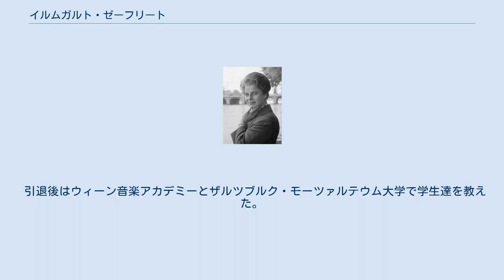イルムガルト・ゼーフリート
イルムガルト・ゼーフリート（Irmgard Seefried、1919年10月9日－1988年11月24日）は、著名なドイツのソプラノ歌手。
オペラ、リートを歌った。
 マリア・テレジア・イルムガルト・ゼーフリートはドイツ国、バイエルン州のミンデルハイムの南南西およそ3キロに位置するケンゲトリートで、教養のあるオーストリア生まれの両親のもとに生まれた。
アウクスブルク大学で学んだ後、アーヘンで、ヴェルディの「アイーダ」の女司祭役でデビューする。
1940年のことだった。
1942年には主役を演じるようになり、ウェーバーの「魔弾の射手」でアガーテ役を演じる。
さらに翌1943年には、カール・ベーム指揮のワーグナー、「ニュルンベルクのマイスタージンガー」でエファ役（一部）を演じウィーン国立歌劇場でデビューする。
この時以来、1976年に引退するまで、ゼーフリートとウィーン国立歌劇場管弦楽団は強い結びつきを保つことになる。
 ゼーフリートは、1946年から1964年まで（途中1955年、1961年、1962年を除く）、毎年ザルツブルク音楽祭に出演、オペラ（「フィガロの結婚」でのスザンナ役、「コジ・ファン・トゥッテ」のフィオルディリージ役、「ドン・ジョヴァンニ」のツェルリーナ役、「魔笛」のパミーナ役、「フィデリオ」のマルツェリーネ役、「ナクソス島のアリアドネ」のオペラの作曲家役など）、コンサート、独唱会で歌ってきた。
 1947年から1949年にかけては、ロンドン、コヴェント・ガーデンのロイヤル・オペラ・ハウスに出演、またミラノのスカラ座やエディンバラ・フェスティバル等にも出演している。
ニューヨーク、メトロポリタン・オペラには1953年11月にデビューしている。
モーツァルト作の「フィガロの結婚」のスザンナ役だったが、メトロポリタンに出演したのは1953年から1954年にかけてのこの1シーズンだけだった。
スザンナ役で5公演に出演している。
 第二次世界大戦後、すぐに現われた傑出した歌手の一人だが、ゼーフリートはモーツァルトとリヒャルト・シュトラウスの役でよく知られている。
しかし、他の作曲家のオペラでも歌っている。
プッチーニの「蝶々夫人」の題名役、アルバン・ベルクの「ヴォツェック」のマリー役、「マイスタージンガー」のエファ役、プーランク作「カルメル派修道女の対話」のブランシュ・ド・ラ・フォルス役、そしてヤナーチェク作「カーチャ・カバノヴァー」の題名役などである。
 ゼーフリートはリート歌手としても著名であり、ザルツブルク音楽祭での独唱会の録音が多数残されている。
また、バッハ、モーツァルト、ハイドン（少なくとも「天地創造」の大天使ガブリエルの4つの異なる解釈を含む）、ブラームス、フォーレ、ベートーヴェン、ドヴォルザーク、ストラヴィンスキーといった作曲家のオラトリオや宗教曲も多くの録音を残している。
 ゼーフリートはハイ・ソプラノではあったが、リヒャルト・シュトラウスの「ナクソス島のアリアドネ」の作曲家や「ばらの騎士」のオクタヴィアンなどといった男役でも録音を残している。
こうした役は普通、より重い声の歌手が歌うことが多く、今日では普通はメゾ・ソプラノの歌手が歌っている。
 エリーザベト・シュヴァルツコップとはたびだひ共演しており、シュヴァルツコップはインタヴューで、「ゼーフリートは自然に、頑張ることなく、自分も含め他の歌手達がやっていることをなんなくやってのけた」と語っている。
 EMIから発売されている、シュヴァルツコップ、ゼーフリート、ディートリヒ・フィッシャー＝ディースカウの歌唱を収めたDVDで、R・シュトラウスとマーラーの歌唱を見ることができる。
 オーストリア人のヴァイオリニスト、ヴォルフガング・シュナイダーハンと1948年に結婚、生涯を共に過ごした。
二人の間には三人の娘がおり、その中の一人は女優モナ・ゼーフリート（1957年生まれ）である 。
 引退後はウィーン音楽アカデミーとザルツブルク・モーツァルテウム大学で学生達を教えた。
1988年69歳でウィーンで亡くなった。
 ^ Independent obituary of Schneiderhan ^ Telegraph obituary of Schneiderhan ^ IMDb